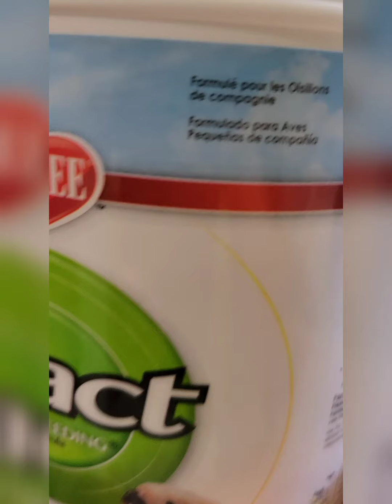Feeding our new bird.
How to feed the bird.